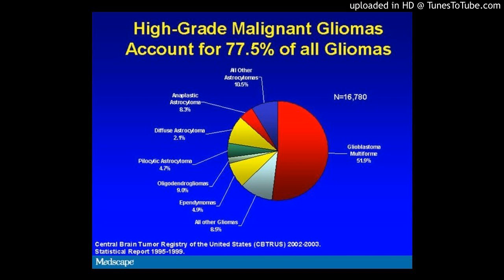Hyperfractionated radiotherapy (RT) and BCNU versus standard RT and BCNU for malignant glioma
NRG oncology RTOG 9006: a phase III randomized trial of hyperfractionated radiotherapy (RT) and BCNU versus standard RT and BCNU for malignant glioma patients
via Neuro-Oncology
Abstract
From 1990 to 1994, patients with newly diagnosed malignant gliomas were enrolled and randomized between hyperfractionated radiation (HFX) of 72.0 Gy in 60 fractions given twice daily and 60.0 Gy in 30 fractions given once daily. All patients received 80 mg/m2 of 1,3 bis(2 chloroethyl)-1 nitrosourea on days 1–3 q8 weeks for 1 year. Patients were stratified by age, KPS, and histology. The primary endpoint was overall survival (OS), with secondary endpoints including progression-free survival (PFS) and toxicity. Out of the 712 patients accrued, 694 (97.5%) were analyzable cases (350 HFX, 344 standard arm). There was no significant difference between the arms on overall acute or late treatment-related toxicity. No statistically significant effect for HFX, as compared to standard therapy, was found on either OS, with a median survival time (MST) of 11.3 versus 13.1 months (p = 0.20) or PFS, with a median PFS time of 5.7 versus 6.9 months (p = 0.18). The treatment effect on OS remained insignificant based on the multivariate analysis (hazard ratio 1.16; p = 0.0682). When OS was analyzed by histology subgroup there was also no significant difference between the two arms for patients with glioblastoma multiforme (MST: 10.3 vs. 11.2 months; p = 0.34), anaplastic astrocytoma (MST: 69.8 vs. 50.0 months; p = 0.91) or anaplastic oligodendroglioma (MST: 92.1 vs. 66.5 months; p = 0.33). Though this trial provided many invaluable secondary analyses, there was no trend or indication of a benefit to HFX radiation to 72.0 Gy in any subset of malignant glioma patients.